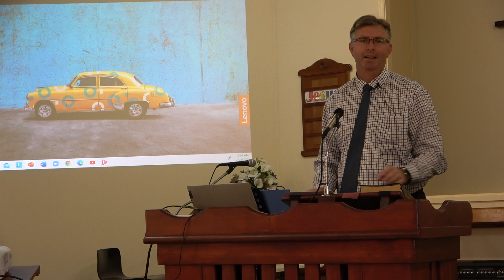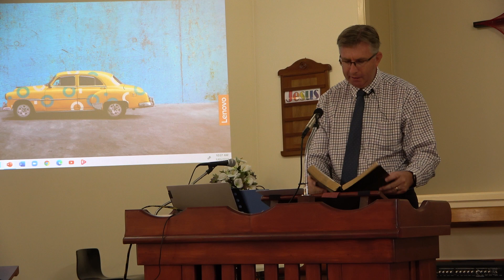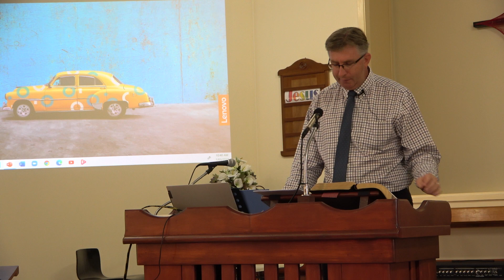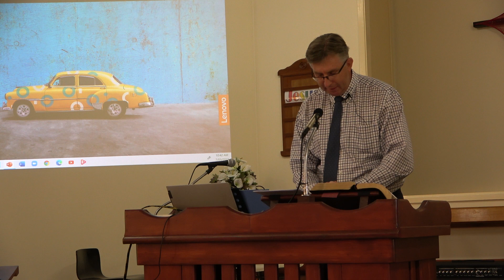Psalm 13 - From Pain to Praise (Dean Dwyer, delivered 7 March 2021)